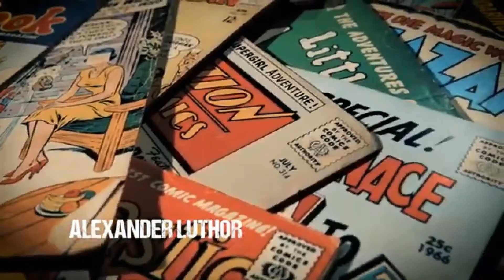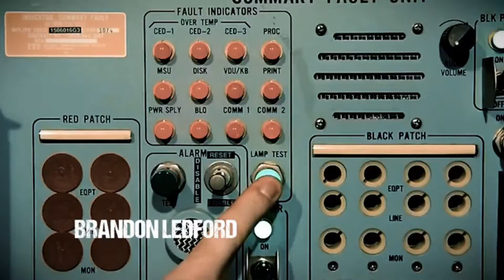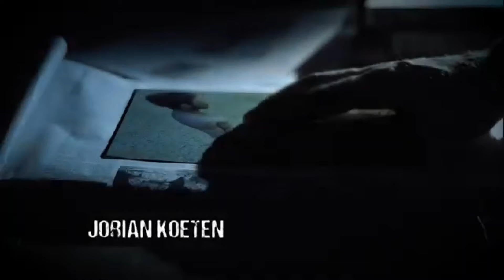ÇHÅD FØ76: RĒÅŁ•SHÄDĖ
HERE IS A LINK TO THE
SOUNDCLOUD OF THE

THANK YOU, MR. KENNY VIGUE !🍻💕